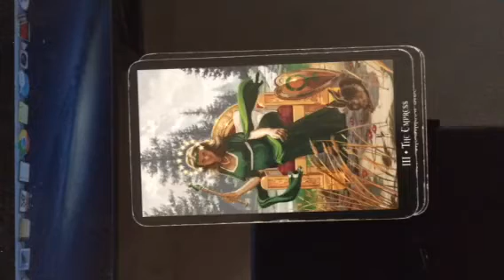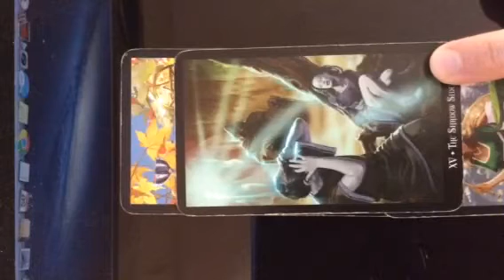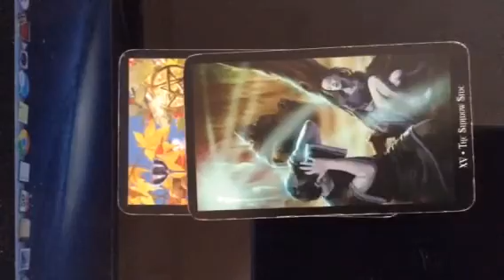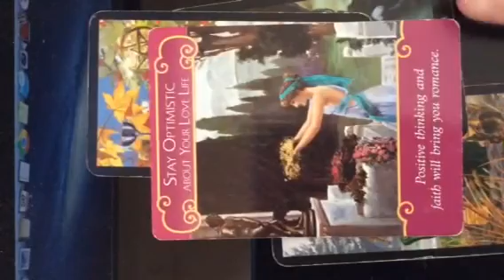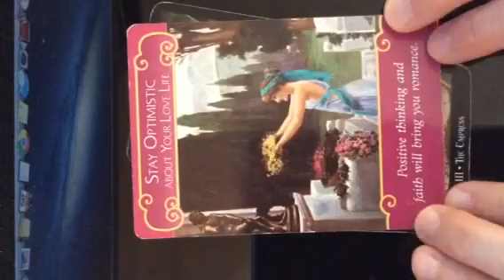Leo June 2017 General Love Reading